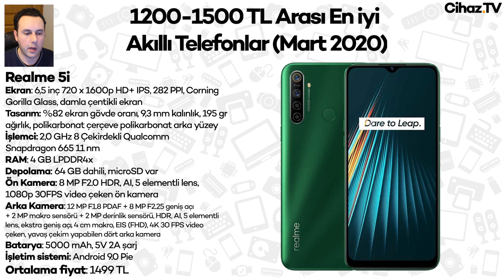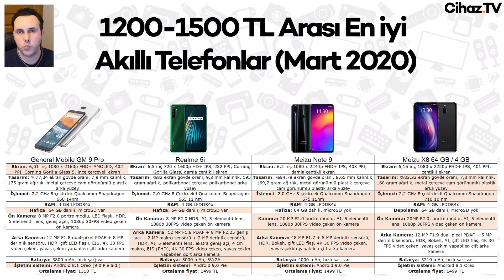1200-1500 TL Arası En İyi Telefon Tavsiyeleri - Mart 2020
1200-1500 TL Arası En İyi Telefon Tavsiyeleri - Mart 2020 videomuz yayında. Bu videoda güncel piyasa fiyatları ve en yeni akıllı telefon modelleri göz önünde bulundurularak hazırladığımız cep telefonu satın alma tavsiyeleri sizleri bekliyor. 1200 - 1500 TL arasında fiyatlarla satılan en güçlü akıllı telefonları paylaştığımız bu videoda, seçtiğimiz akıllı telefonların 4 GB RAM'li ve 64 GB depolama alanlı olmasına, güncel işlemcilere sahip olmasına ve fiyat performans oranlarının yüksek olmasına dikkat ettik. Eğer bu listede olması gerektiğini düşündüğünüz farklı telefonlar varsa lütfen videonun altındaki yorum kısmında bizlerle paylaşmayı unutmayın.